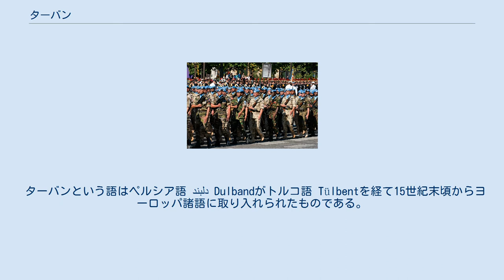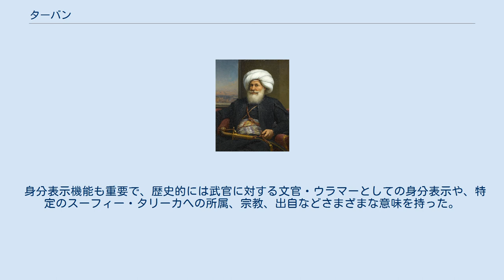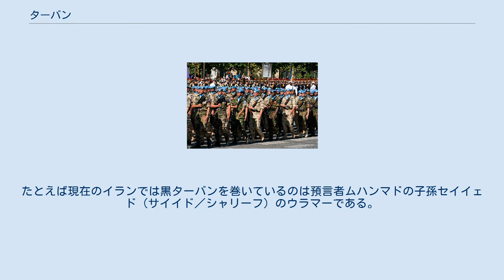ターバン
ターバンを巻いたセリム1世 ターバン（Turban）は伝統的に中東諸国およびインドで用いられる頭に巻く帯状の布。
 イスラームではアッバース朝期以降、宗教的敬虔さの象徴として扱われ、現代でもウラマーやイスラーム復興に親近感を持つ者が好んで用いる。
またインドなどのシク教徒も日常的に用いており、インドにおいてはターバン着用者は二輪車運転時のヘルメット着用を免除されているほか、軍隊にも制定品が準備されている。
 こうしたことからターバンはイスラームやインドに対する外部からのイメージの中で重要な位置を占めるが、現在では単に頭部の布巻きものという非常に広い意味を持っている。
したがって必ずしもイスラームなどと結びつけられるものではなく（たとえばフェルメールの『真珠の耳飾の少女』の別名『青いターバンの少女』や、黄巾の乱の英語表現Yellow Turban Rebellionなど）、布を巻いた形状の帽子もターバンと呼ばれて売り出されている。
 ターバンという語はペルシア語 دلبند Dulbandがトルコ語 Tülbentを経て15世紀末頃からヨーロッパ諸語に取り入れられたものである。
アラビア語では、عمامة `imāmaと呼ばれる。
 ヒンディー語では、パグリー（पगड़ी　pagṛī）またはウシュニーシュ（उश्णीष　uśṇīṣ）と呼ばれる。
 ただしターバンを上記の定義のように捉える場合、ドゥルバンドはそのうちの一つに過ぎず、イスラーム世界におけるターバン、それもイメージされるような男性が用いるターバンを指す用語だけでも非常に多彩でありそれぞれ形状を異にする。
アラビア語のイマーマが日本語のターバンの意味やイメージに近いが、それでも一対一対応する語ではない。
 ターバンは通常、扁平で頭の形にそった丸い帽子をかぶり、そこに巻くもので、発汗の抑止や、布を巻くことで空気を含ませて頭部の暑さや寒さを抑える効果、あるいは砂漠地帯では砂よけの効果を持つ。
同時に装身具としての視覚的意味合いがある（後述）。
 現在のターバンは扁平で頭の形にそった丸い帽子をかぶりそこに布を巻くものだが、帽子と布巻きはそれぞれ分けて考える必要がある。
帽子自体は非常に古い起源をもち、円柱状の帽子は古代エジプトやハカーマニシュ朝（アカイメネス朝）で用いられたものであり、ジャーヒリーヤのアラブにとってペルシア人の象徴でもあった。
それに対して布を巻いた形状はアラブに特有のものとされた。
イスラーム期においても布を巻くということがアラブのアイデンティティーであるという主張がなされている。
 身分表示機能も重要で、歴史的には武官に対する文官・ウラマーとしての身分表示や、特定のスーフィー・タリーカへの所属、宗教、出自などさまざまな意味を持った。
たとえば現在のイランでは黒ターバンを巻いているのは預言者ムハンマドの子孫セイイェド（サイイド／シャリーフ）のウラマーである。
 また19世紀以降、各国で近代主義的改革が行われるようになると、ターバンを巻く者はこれに反対する伝統主義者と見られるようになった。
現在都市部ではウラマーやイスラーム復興主義者でもない限り、ターバンを巻いた者はほとんどいない。